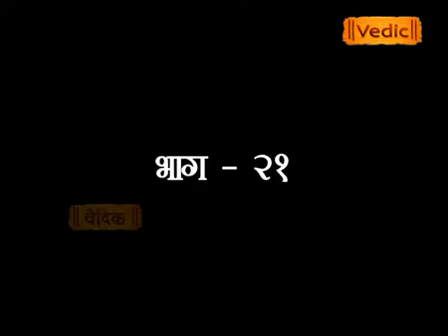vedopdesh by Brahmachari vipul Episode - 21